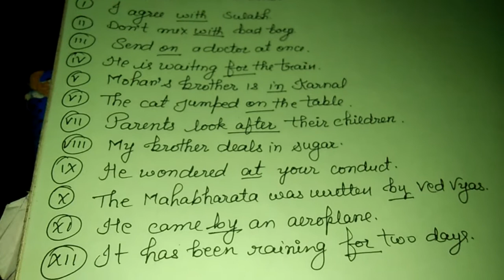Class -11th/12th Preposition /Part -4